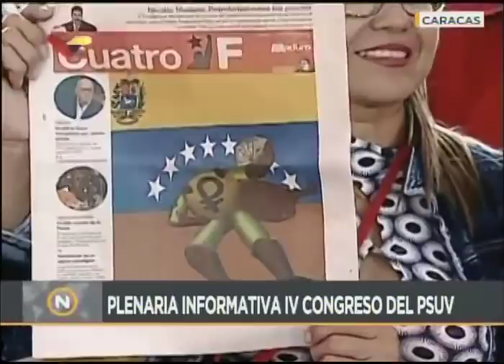Todo lo que dijo Nicolás Maduro sobre el plan de ahorro con lingotes de oro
Palabras del Presidente de Venezuela, Nicolás Maduro, este domingo 26 de agosto de 2018 desde la 2da Plenaria del IV Congreso del PSUV.